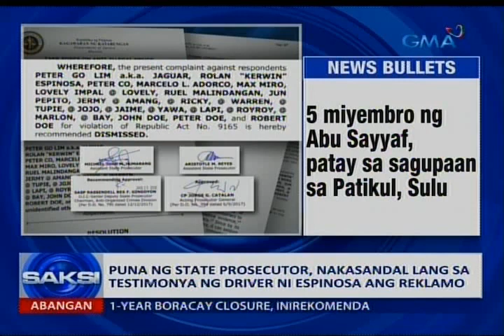Saksi: Sec. Aguirre, hindi raw magibitiw sa kabila ng mga batikos